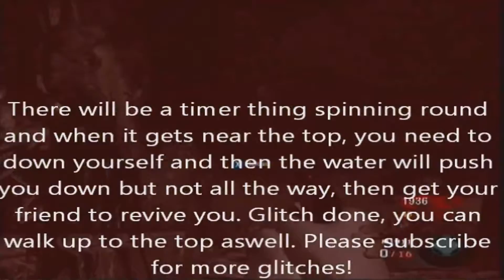NEW! Shangri-La Glitch! Pack-A-Punch Glitch! + How To Pack-A-Punch in Shangri-La!.